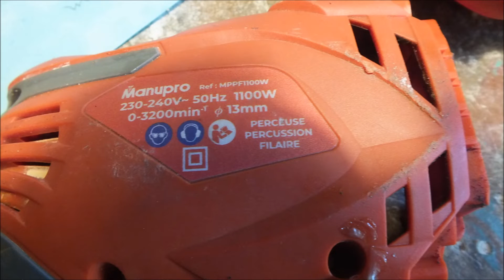autopsie perceuse Manupro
si le variateur de vitesse ne fonctionne plus et que la perceuse fonctionne à plein régime voire du côté de ce module. à changer ou à réparer ça vient souvent du potentiomètre qui commande le triac (de l'anglais triode for alternating current).